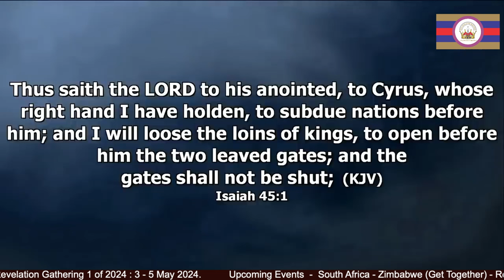There Is A Ghost In The Church | Apostle T.F Chiwenga | Sunday Service | 24 March 2024.